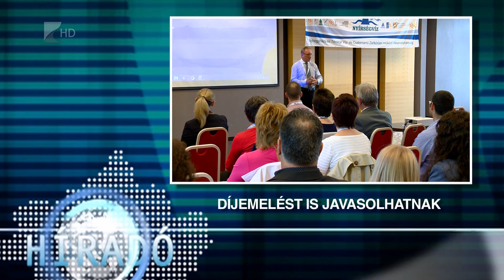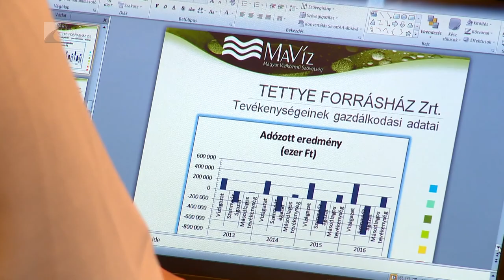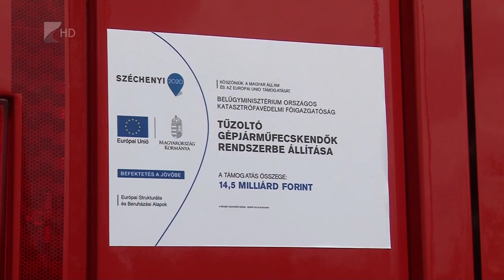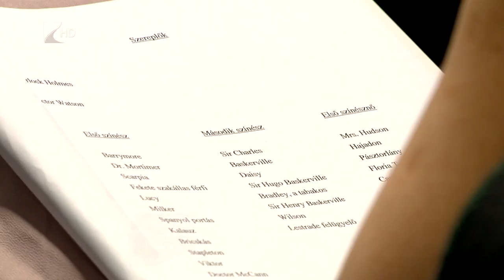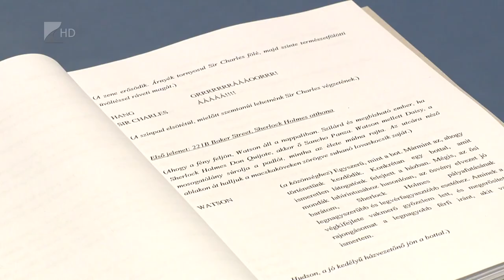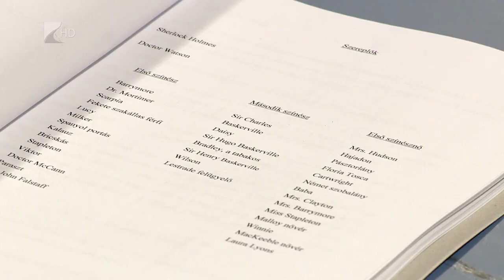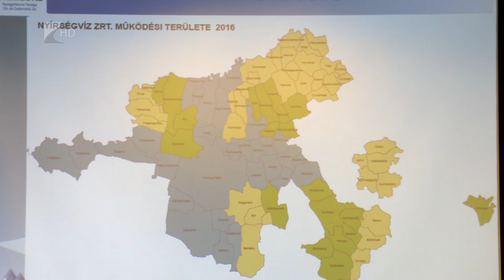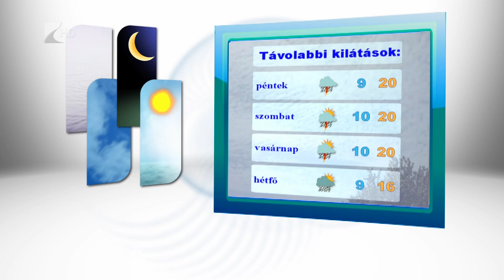Híradó 2017.05.03. - Kölcsey Tv